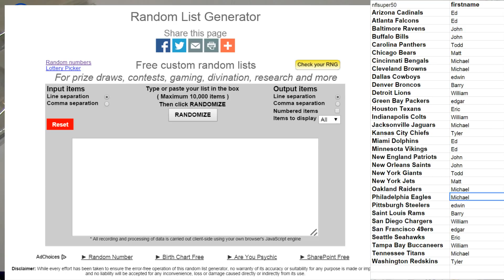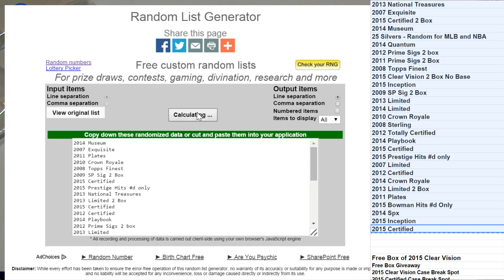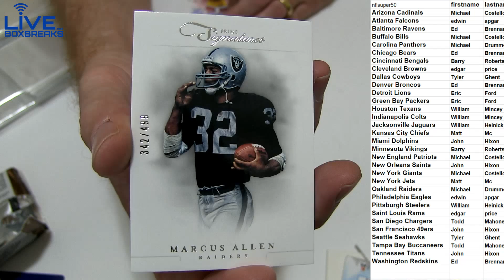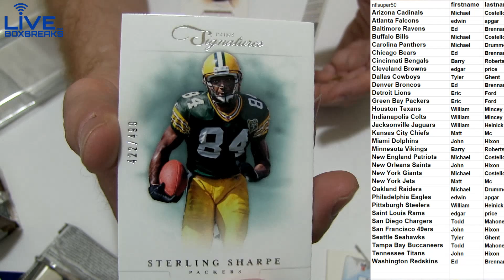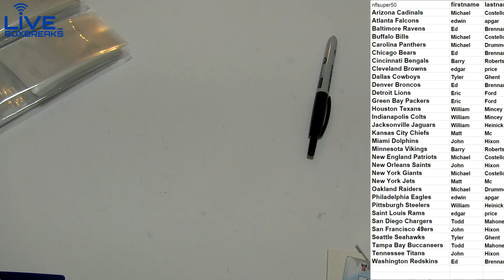NFL 60 2012 Prime Sigs 2 box LBB